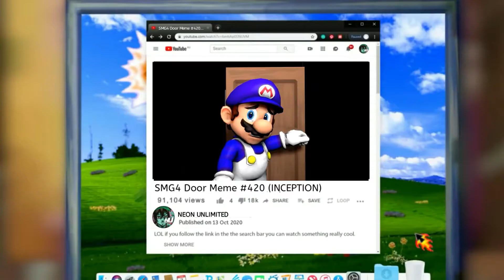SM64 Bloopers Short: SMG4 Finds Out What Neon Has Done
I made my own SM64 Blooper for the first time!
And guess what? I made a colour code of myself for this!

NTSC-U

8107EC20 BA3B
8107EC22 3B00
8107EC24 BA3B
8107EC26 3B00
8107EC28 BA3B
8107EC2A 3B00
8107EC2C BA3B
8107EC2E 3B00
8107EC38 006B
8107EC3A 0000
8107EC3C 006B
8107EC3E 0000
8107EC40 006B
8107EC42 0000
8107EC44 006B
8107EC46 0000
8107EC50 6300
8107EC52 0000
8107EC54 6300
8107EC56 0000
8107EC58 6300
8107EC5A 0000
8107EC5C 6300
8107EC5E 0000
8107EC68 6E00
8107EC6A 0000
8107EC6C 6E00
8107EC6E 0000
8107EC70 6E00
8107EC72 0000
8107EC74 6E00
8107EC76 0000
8107EC80 BAE3
8107EC82 BB00
8107EC84 BAE3
8107EC86 BB00
8107EC88 BAE3
8107EC8A BB00
8107EC8C BAE3
8107EC8E BB00
8107EC98 0000
8107EC9A 0000
8107EC9C 0000
8107EC9E 0000
8107ECA0 0000
8107ECA2 0000
8107ECA4 0000
8107ECA6 0000

PAL

810742E0 BA3B
810742E2 3B00
810742E4 BA3B
810742E6 3B00
810742E8 BA3B
810742EA 3B00
810742EC BA3B
810742EE 3B00
810742F8 006B
810742FA 0000
810742FC 006B
810742FE 0000
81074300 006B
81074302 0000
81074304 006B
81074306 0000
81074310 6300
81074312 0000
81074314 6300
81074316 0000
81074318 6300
8107431A 0000
8107431C 6300
8107431E 0000
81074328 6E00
8107432A 0000
8107432C 6E00
8107432E 0000
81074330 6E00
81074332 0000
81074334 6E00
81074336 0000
81074340 BAE3
81074342 BB00
81074344 BAE3
81074346 BB00
81074348 BAE3
8107434A BB00
8107434C BAE3
8107434E BB00
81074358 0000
8107435A 0000
8107435C 0000
8107435E 0000
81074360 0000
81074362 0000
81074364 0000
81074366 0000